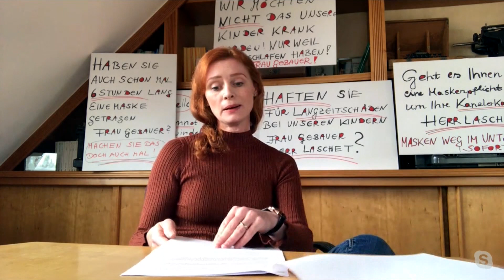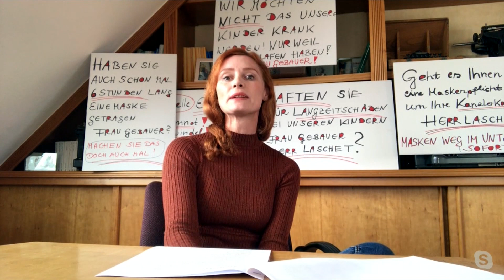STUDIO 47 .live | MANUELA CERESA ZUR DEMO FÜR DIE ABSCHAFFUNG DER MASKENPFLICHT IM UNTERRICHT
Die Maskenpflicht im Unterricht erhitzt die Gemüter; die Meinungen gehen weit auseinander. Manuela Ceresa ist klar dagegen & hat dazu eine Petition ins Leben gerufen sowie eine Demonstration für die Abschaffung organisiert. Wir sprechen mit ihr über die Hintergründe. Gibt es aus ihrer Sicht ausreichend Alternativen für den Unterrichtsalltag?